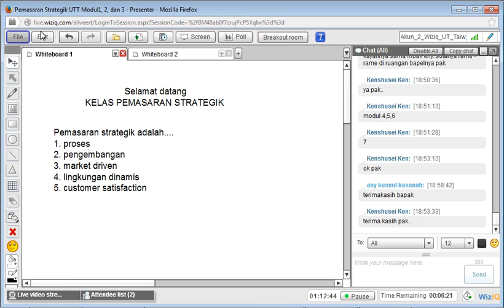PS MODUL 1,2 DAN 3 13102013) Part 3